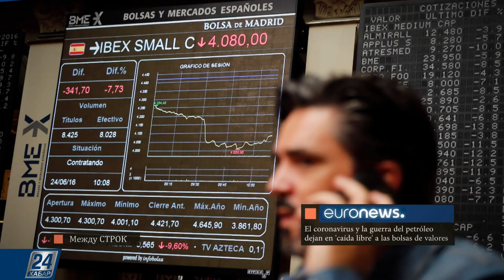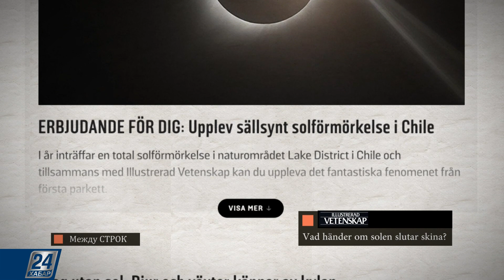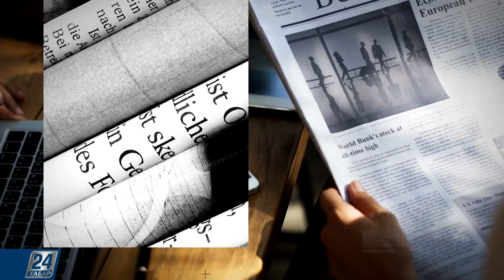Чем питаются президенты? | Между строк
Новости зарубежной прессы:

- Фондовые биржи переживают сразу несколько плохих новостей: перспективу обвала мировой экономики из-за эпидемии коронавируса и историческое снижение цен на нефть;

- Что едят президенты? Предпочтения глав государств с их продовольственной политикой;

- Что будет, если погаснет солнце? Ученые смоделировали эту проблемную для нашей планеты ситуацию.